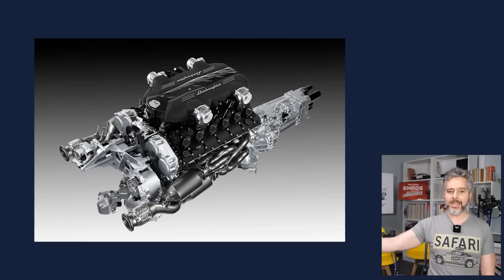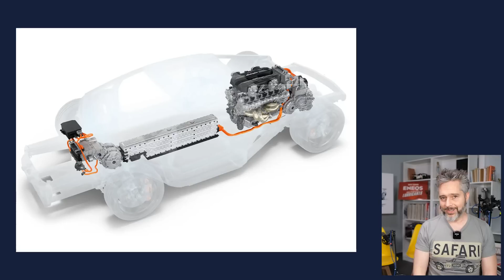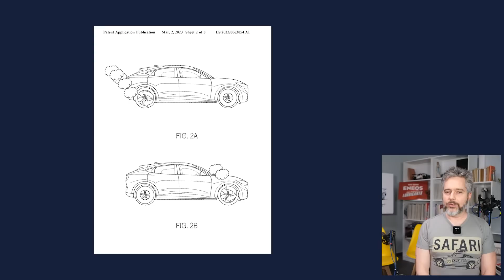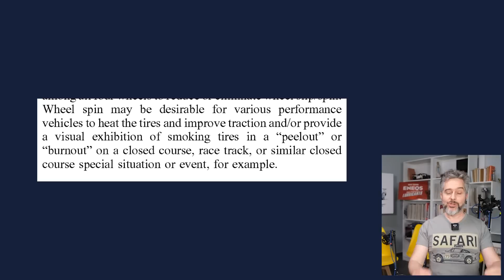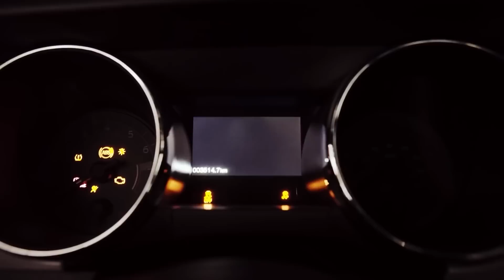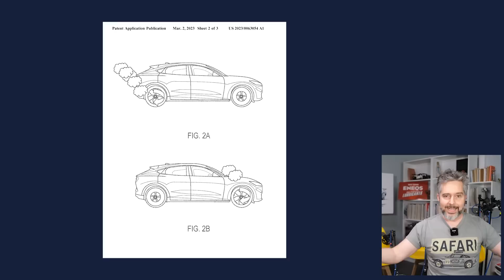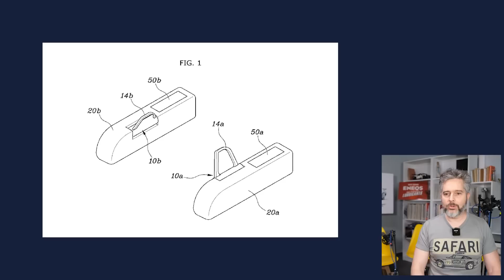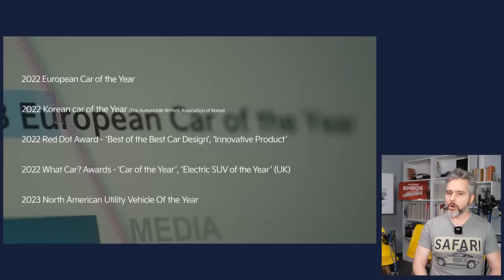Próbaidőszak lejárt, FIZESSEN 150 dollárt, vagy pusztuljon a kölke - TC Híradó 2023/03/08 [69.]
A VW részéről oké a gyermekrablás, ha nem vagy előfizető, itt az új Lamborghini V12, gumiégető mód és line lock szabadalom a Fordnál, dupla joystick a Hyundaitól, búcsúzik a Kia Stinger, Time Attack terepjárócskák, resztlikék